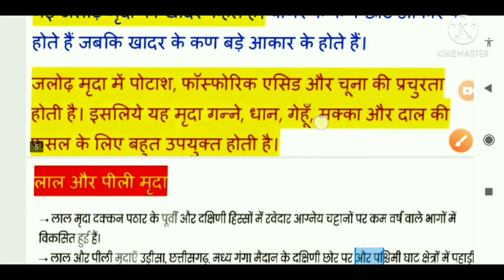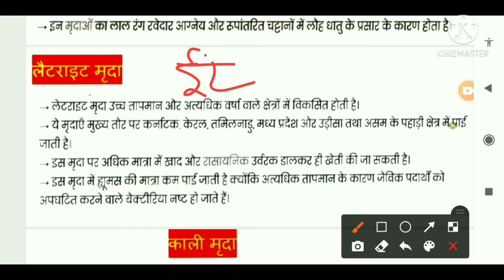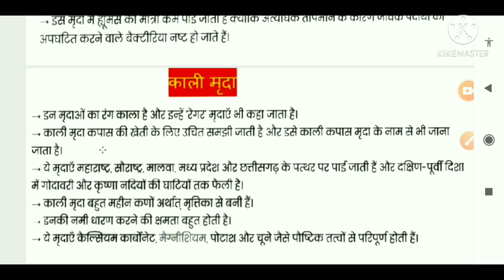|| Class :- 10th || Resources & Development {संसाधन और विकास} || Part :- 2 ||